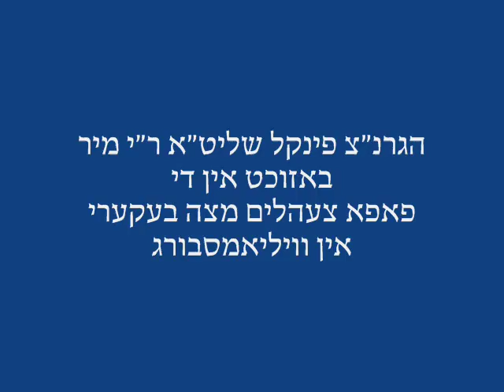R' Nosson Tzvi Finkel Mirrer Rosh Yeshiva Visits Pupa - Tzehlim Matzah Bakery - Adar II 5771